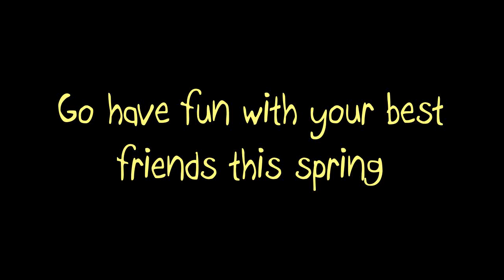Spring Activities with Nana & Kaiser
Some of the activities Nana and Kaiser look forward to each spring.

All of Nana and Kaiser's training is done with clicker training and positive reinforcement.

The Australian Shepherd shown in this video was a friend's foster dog who loved playing with Nana.